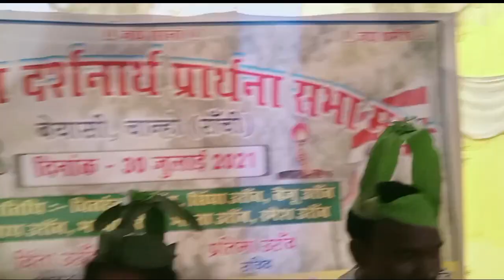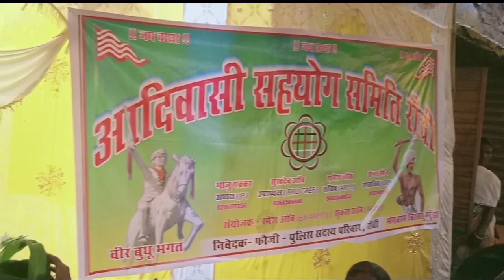प्रकति के अनुसार स्वागत ३०/७/२१ CHITRANJAN ORAON.